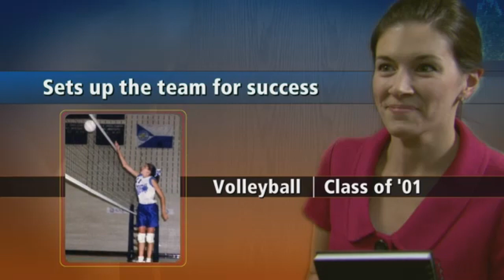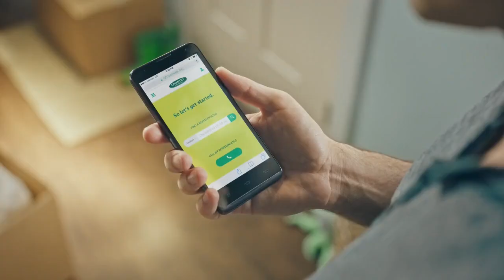2017 IHSA GIrls Volleyball Class 1A Championship Game: Payson (Seymour) vs. Stewardson-Strasburg